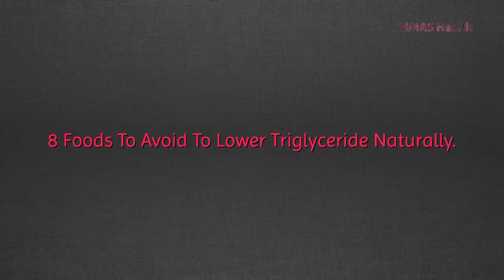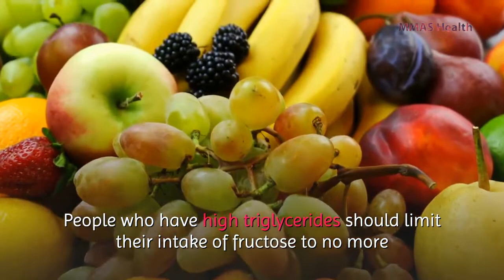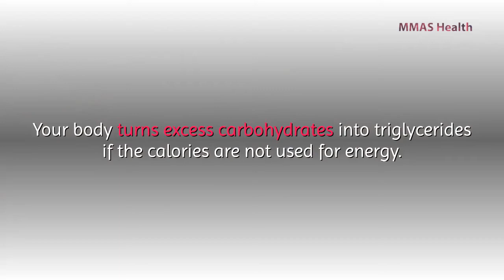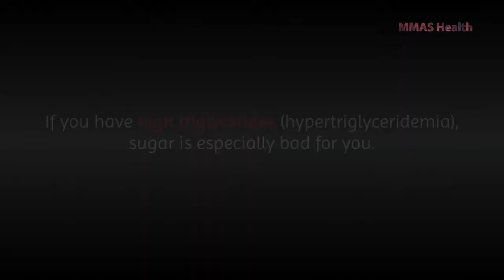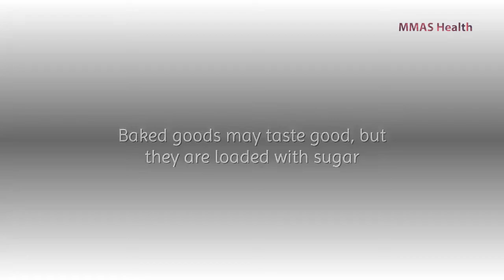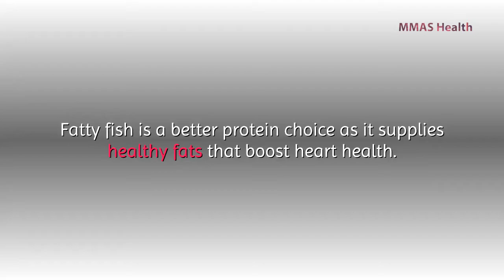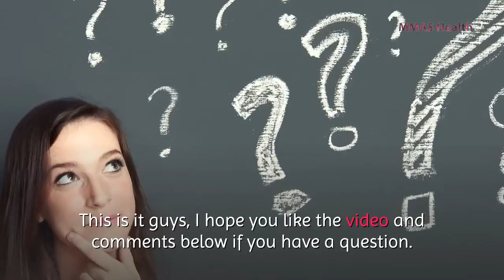8 foods to avoid to lower triglyceride naturally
Thanks for coming to the video guys; I hope you’ll be fine, in this video you will learn about the foods to avoid if you are diagnosed with triglyceride (bad cholesterol). Thanks and let’s get started. 0:41
1. Avoid Too Much Coconut. 1:05
2. Avoid Too Much Fruit. 2:01
3. Avoid Alcohol. 3:00
4. Choose Fish in Water Not Oil. 3:35
5. Avoid Starchy Foods. 4:27
6. Avoid Sugary Drinks. 5:18
7. Avoid Cakes and Pastries. 6:16
8. Avoid Fatty Meats. 7:05
This is it guys, I hope you like the video and comments below if you have a question. Thanks

lower triglycerides natural supplements
lower triglycerides book